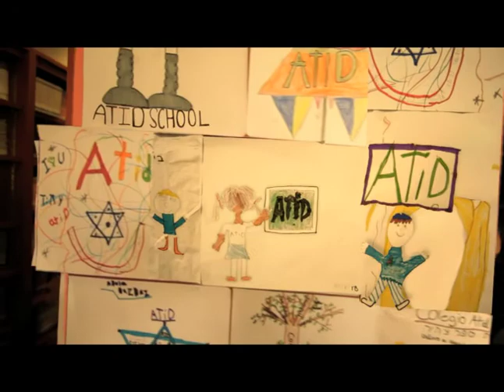20 aniversario del Colegio Atid